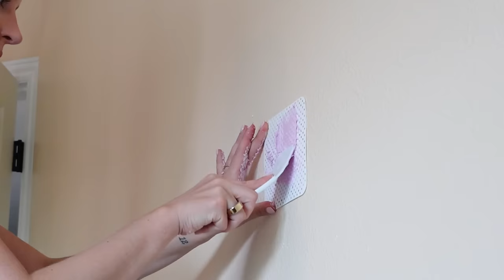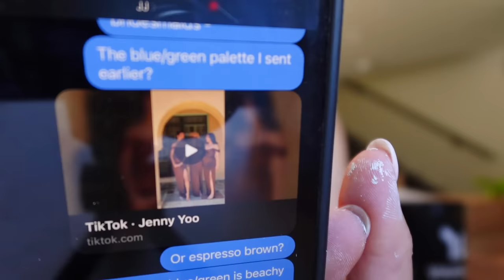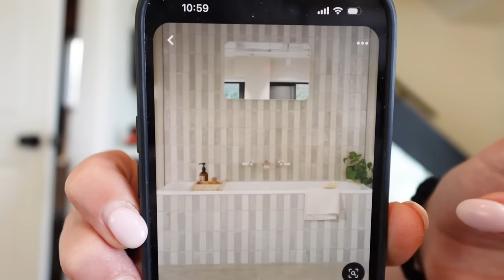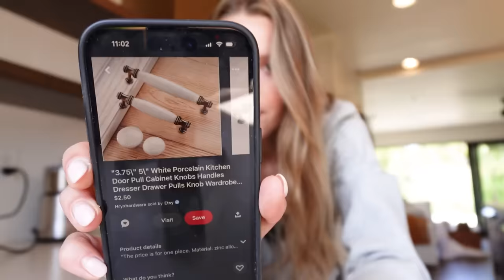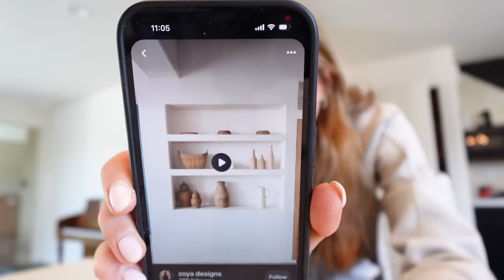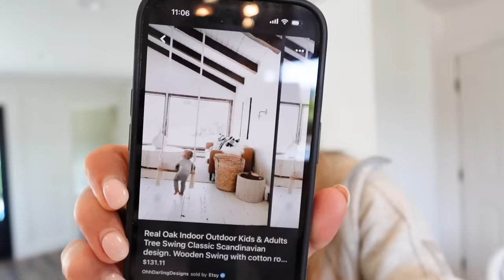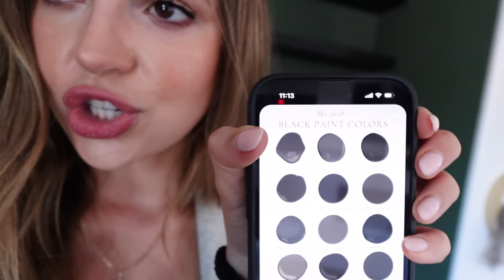VLOG: all of our house renovation plans + starting to make it our own!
LOVE YOU SO MUCH! Thank you to OSEA for partnering with me on this video. For a limited time get the Plumping Hydration Duo and save an additional 10% with code MICHEL10 at this

LINKS FROM THIS VIDEO:
Nisolo Shoes

TIME STAMPS:
0:00 good morning I wanna be productive!
2:15 guys, this is big
4:40 taking down wallpaper
7:52 ready to PAINT
10:33 package and matcha break!
12:59 my helper is here + swatching the bold green
16:31 second morning waking up here :-)
17:23 all my renovation dreams
28:54 bye yellow door
30:27 time for engagement photos!
31:43 pho, swat and BYE :-)

~SHOP~